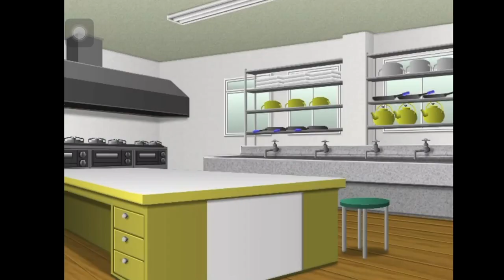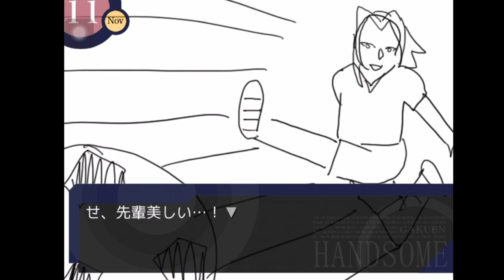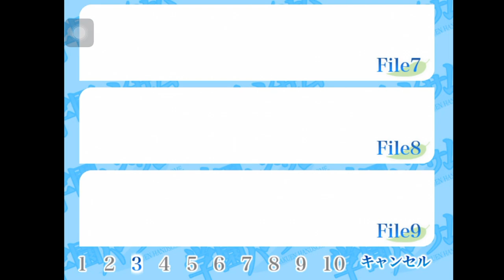遊戲製作經費已經全用完了!!【學園帥哥】